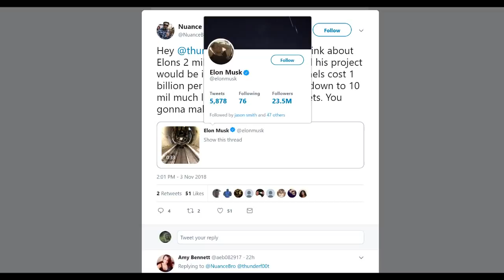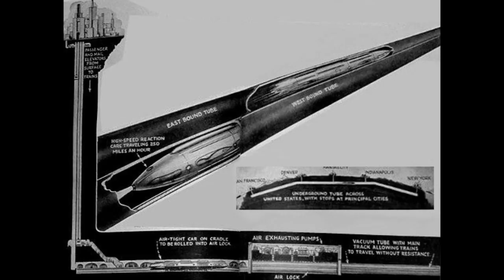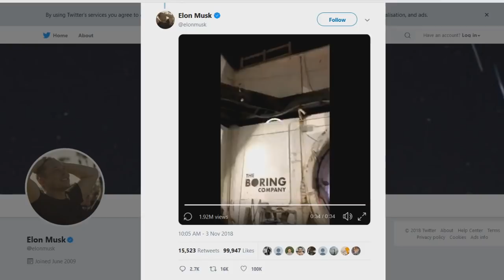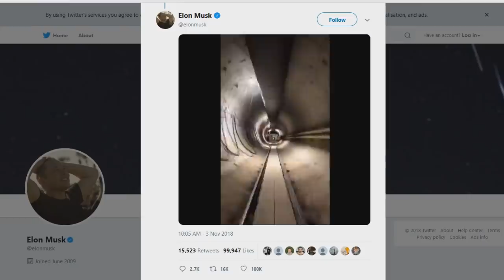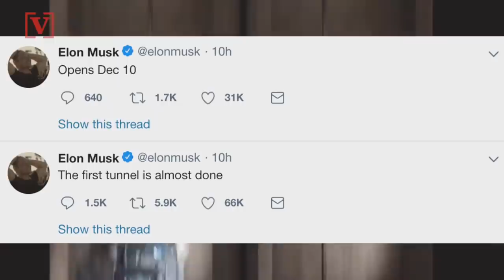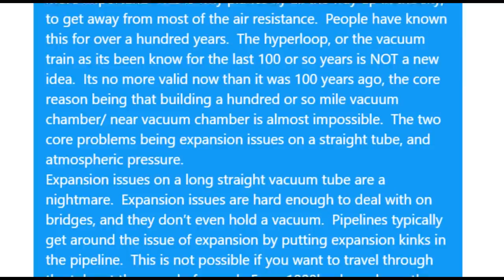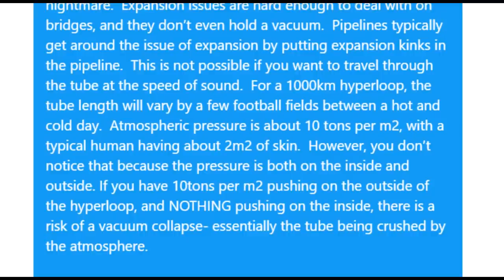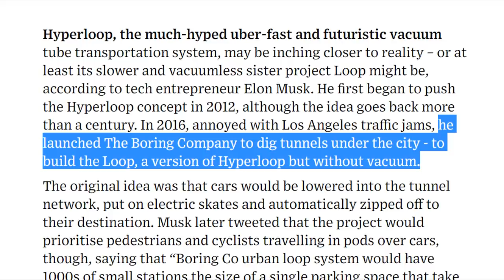'HYPERLOOP' to open in less than a month!!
OMG its here!!! less than a month to supersonic travel to anywhere in LA for less than a dollar.
meanwhile in reality you can go up and down a 2 mile tunnel at probably 30mph.